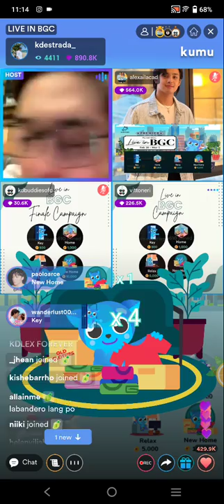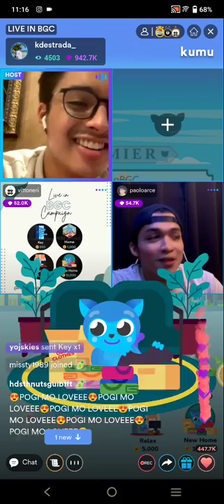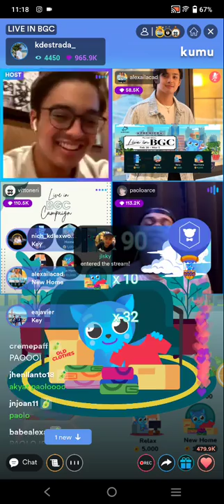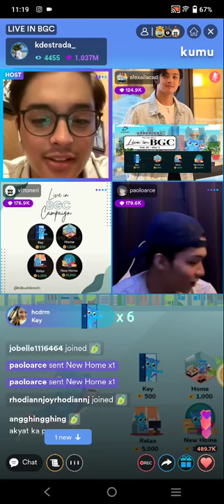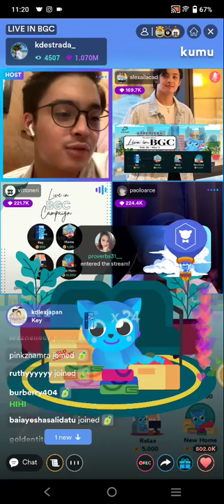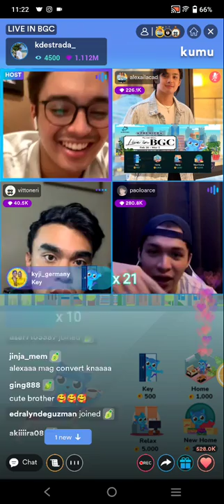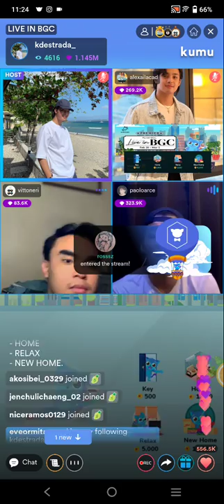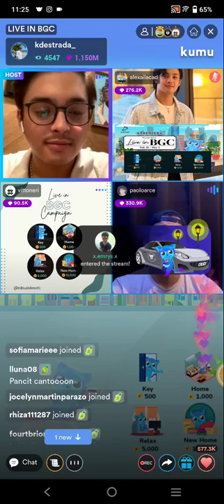PART3 | KDLEX❤️ ALEXA ILACAD & KD ESTRADA KUMU LIVE UPDATE WITH VITTO & PAOLO! MARCH 05, 2022